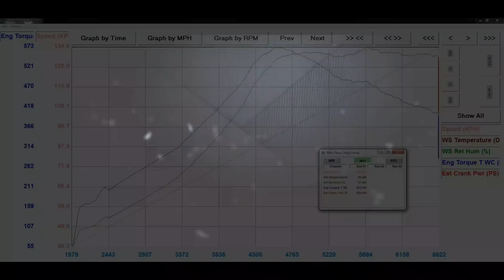Leon 1.8T 20vt GTX Gt-innovation 425ps 573nm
Leistungsoptimierung Gt-innovation München

Car: Leon Cupra 1.8T 20v
Engine Code : BAM Forged
Camshafts: Stock
Head : Stock
Turbo : GTX2867 internal wg
Injector : 750cc ev14
ECU: OEM Bosch Me7.5
Tuner: GT-innovation tuned with ALS-NLS
Dyno: Mustang AWD